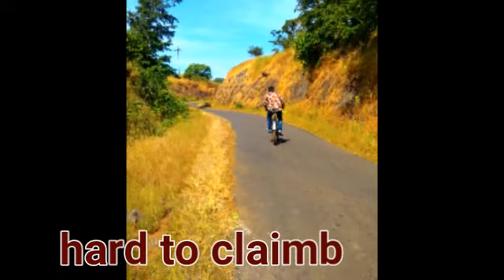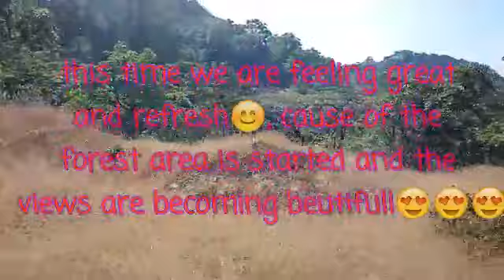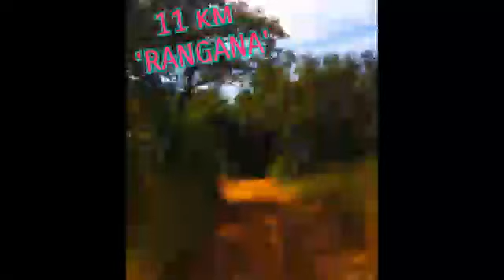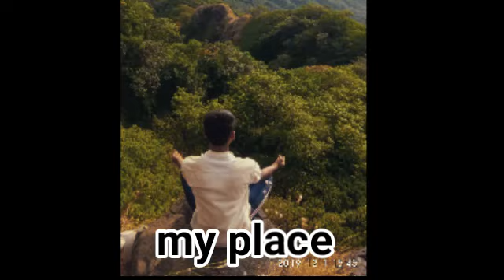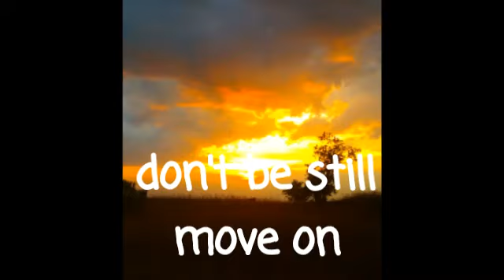रांगणा/Rangana : offroads in wild and night with bicycles.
छ. शिवाजी महाराजांचा, आशीर्वाद, इतिहास आणि सर्व गोष्टी त्याच बरोबर सह्याद्रीवर करायला मिळणारी भटकंती आणि
TRAVELWITHSHIVTEJ या च्या शब्दासाठी सगळे आहे सुरू... खर तर लोहगड आणि कमळगड ट्रेक वर च शिवतेज ला ही संकल्पना सुचली होती... त्या नंतर त्याने ही आमच्या समोर जन लोहगडावर मांडली, मांडताना मी, कविराज अनिकेत आणि विकू असे तिघे जण होतो...
आम्हाला ही ती कल्पना पूर्णपणे आवडली न्हवे तर आम्ही सुरुवात ही केली.

मागच्या महिन्यात(ऑक्टोंबर २०१९) मध्ये पर्णाल इतिहास संशोधन मंडळ या मधील सदस्यांच्या सोबत त्याने रांगणा दर्शन केले होते. अन् त्याच वेळी माझ्या परीक्षा सुरू होत्या म्हणून शिवतेज ला विचारून कवी आण्या आणि विकू ला सांगून सायकल वरून जायचं बेत आखला, सायकल ह्या साठी की आमच्या तिघांच्या कड गाड्या न्हवत्या... मग झालं रांगणा फिक्स झाला आणि जसा जसा दिस जवळ यील तसा शिवतेज न आक्षा तयार झाला. बाकीचं नंतर सांगेन,

आता पुढं, अर्धा गड पाहून झाल्यावर दिवस कमी व्हायला लागला, आम्ही तवाच निघाला पाहिजे हुते पण सनसेट पाहण्यासाठी आम्ही थांबलो, त्यो नजरा आसला वांड हुता ना की जणू स्वर्गच, जन्नत, Heavan😍 ... मग आम्ही निघालो, राहायचं म्हणलं तरी साधन किंवा जेवण काहीं च न्हवत म्हणून निघालो, अन् ६.३० ला सायकली परतीच्या प्रवासा कडे निघाल्या, अंधार पडला होता, जंगलात रान गवे, सापाच्या विविध जाती आणि हिंस्त्र प्राणी आहेत आस ऐकल व्हत, सो जरा भीती च होती पण त्या पेक्षा जास्त धीर होता, कारण एक च, शिवतेज आपल्याला सुखरूप नेईल.

आक्षा, कविराज, शिवतेज न मी सायकल होतो. कविराज ह्यांच्या सायकल वर श्रद्धा च्या हुशार डोक्याने मोबाईल बांधला गेला, जेणे करून अंधारात रस्ता दिसेल, आणि आमच्या माग शिवतेज ची गाडी विकास चालवत होता, न त्याच्या गाडीवर विकास न शद्धा बसली होती, ते जंगल आम्ही भीती पोटी पार केलं... त्यात बी एक मोठं साहस व्हत... तुम्ही करणार असाल तर संपूर्ण काळजी घेऊन च करा...